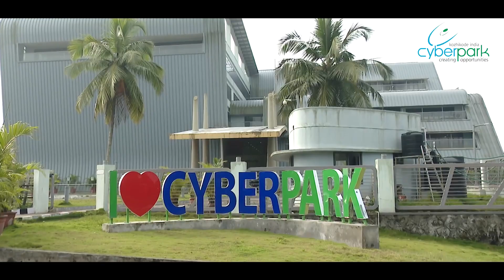IT Chat with Aparna from Govt Cyberpark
Aparna, a business development executive with Technaureus Info Solutions, describes Govt Cyberpark as having a college-like atmosphere. With amenities like music clubs and game zones, the park provides tech professionals with the chance to display their skills in areas beyond IT. Listen to Aparna discuss her experience working at Govt Cyberpark.